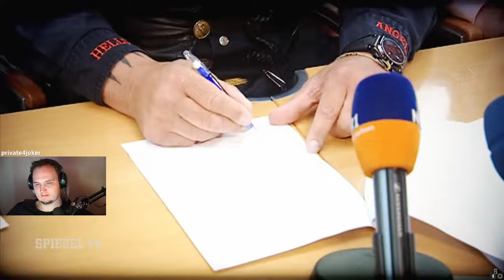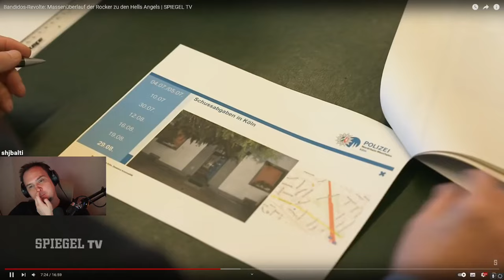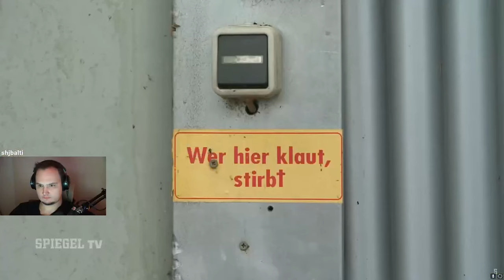Massenüberlauf Der Rocker Zu Den Hells Angels | MD7 React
Es handelt sich um ein Fanmade Kanal. Moondye7 ist nicht der Betreiber des Kanals und hat keine direkten Einfluss auf die Uploads. Bitte keine Beleidigungen, keine politischen/religiösen Themen, kein Spam, lasst uns einfach alle miteinander Spaß haben. widepeepoHappy